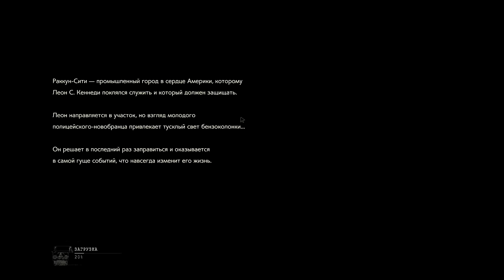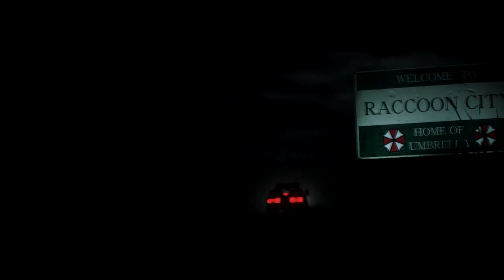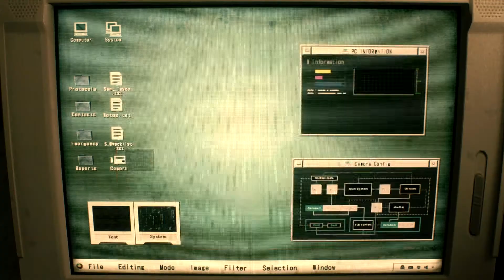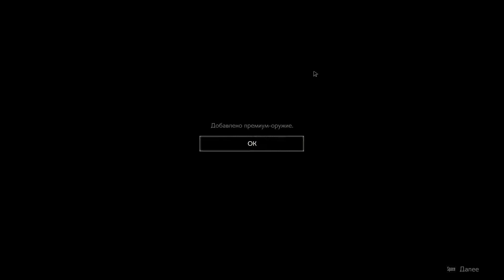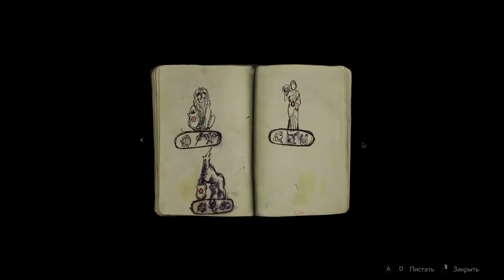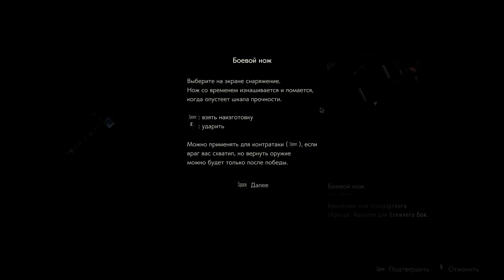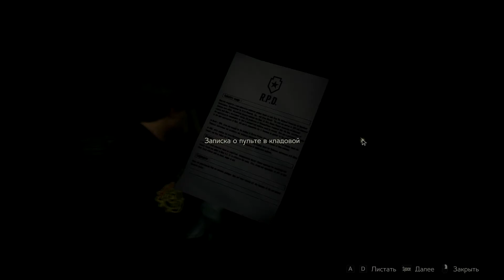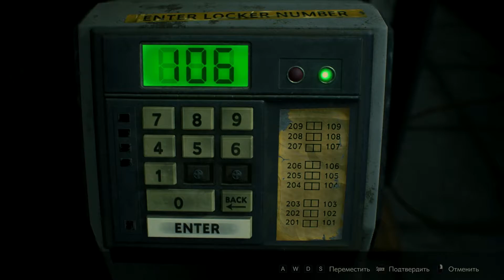Resident evil 2 Remake, Прибытие в город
Леон приезжает на стажеровку в Raccoon City, но он даже не подозревает что происходит в городе